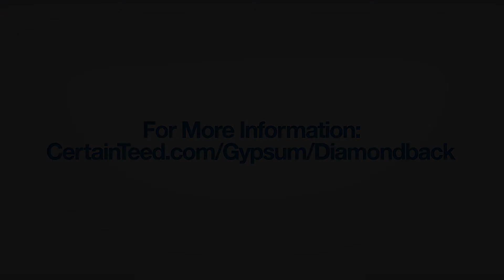CertainTeed Gypsum Diamondback Product Spotlight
Diamondback® GlasRoc® Tile Backer is the superior tile substrate for walls, ceilings, and countertops. Diamondback is lighter than conventional tile backer and can be used behind tiles in wet areas such as bathrooms, laundry rooms, utility rooms and kitchens. Diamondback is suitable for use as an underlayment for countertops and residential and light commercial flooring applications.

Find A Distributor or Retailer Near You

Bring Your Home Ideas To Life